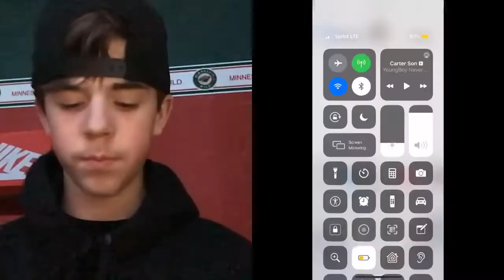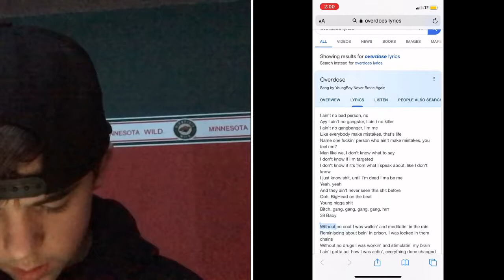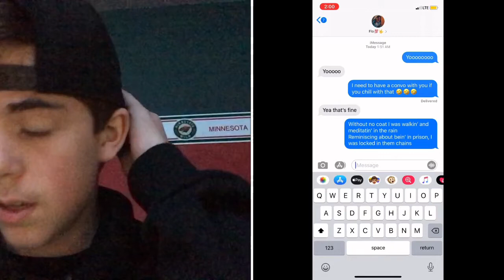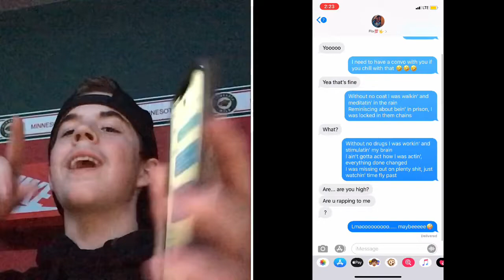Lyric prank overdose nba young boy